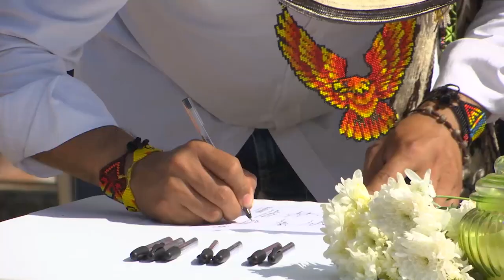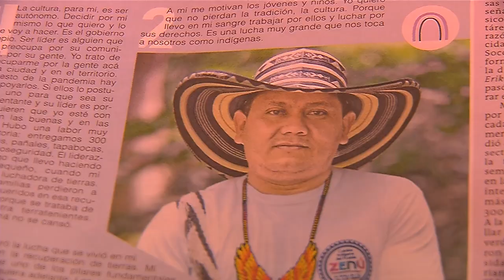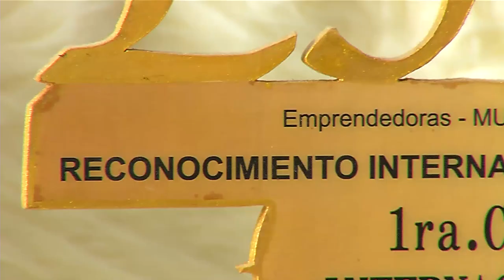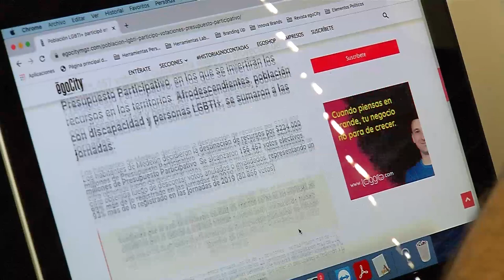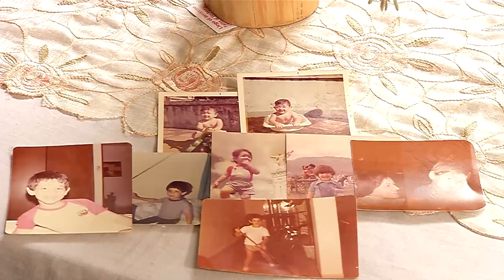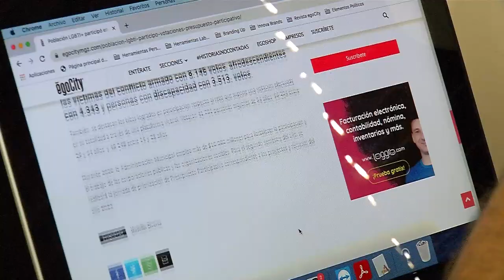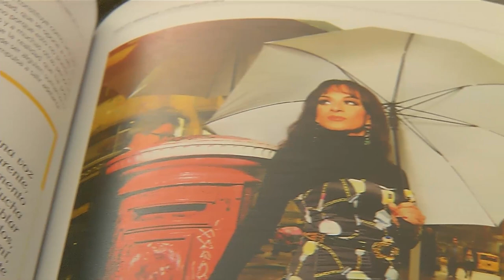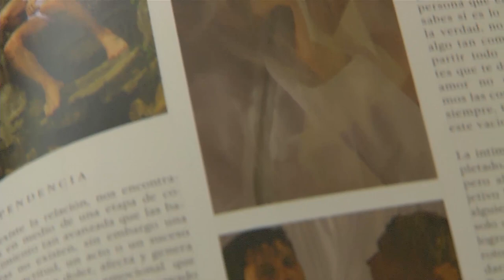Medellín Diversa - 25 de febrero [Programa completo] Telemedellín